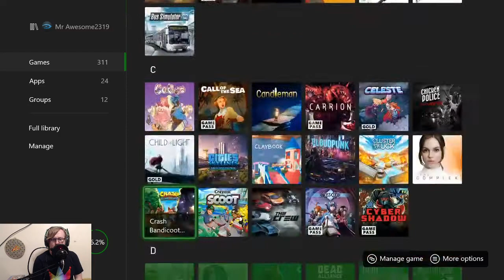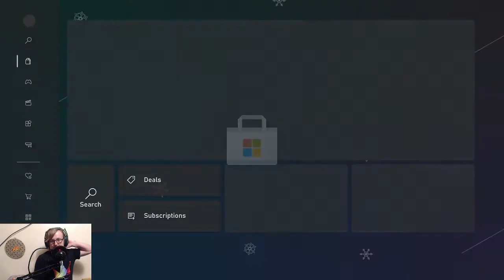Balan Wonderworld Demo | Twitch Livestream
A game demo in 2021? WILD